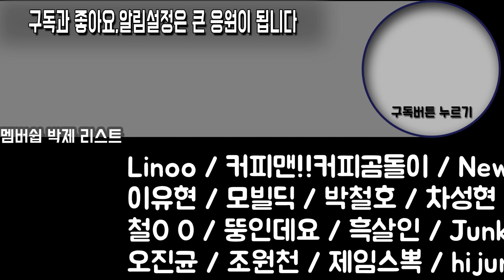4년에 한번 세차하는 사람...근데 비오네?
4년만에 돌아온 직접 세차하기
그러나 4년만에 또 같은날 비가 온다

미쳤나요